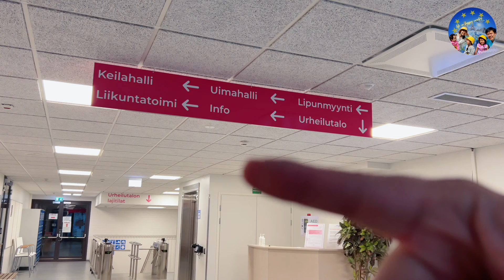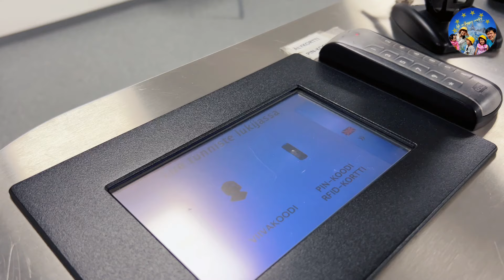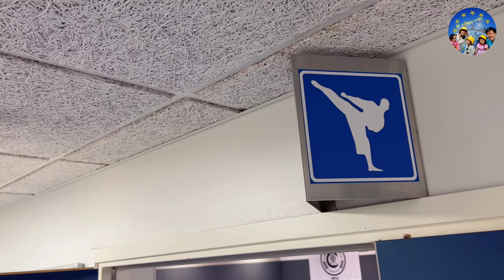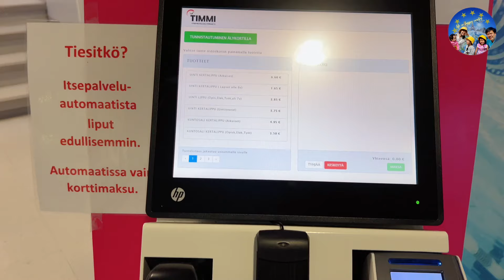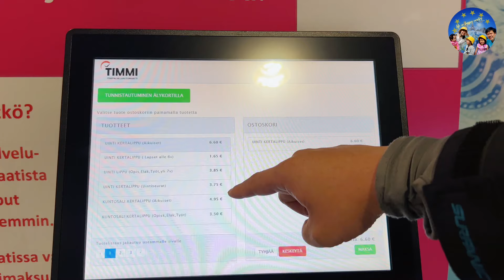172 🇫🇮 Khám phá nhà thể thao Phần Lan | Finland sports nation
🇫🇮 Phần Lan mệnh danh là quốc gia thể thao vì có rất nhiều môn thể thao để thành tích cao trên thế giới, mặc dù dân số ít và mùa đông quanh năm.

Nhưng người Phần Lan vẫn biết cách tạo ra các môi trường tập luyện cho dù mùa đông có khắc nghiệt cũng không ảnh hưởng.

Hôm nay cả nhà cùng mình đi khám phá 1 vòng nhà thể thao của thành phố tại Phần Lan có gì nhé.

 Phần Lan là một quốc gia nằm ở khu vực Bắc Âu và có một lịch sử lâu dài trong lĩnh vực thể thao. Dưới đây là một số thông tin về phần Lan và hoạt động thể thao của họ:

Bóng đá (Football): Bóng đá là môn thể thao phổ biến nhất ở Phần Lan. Đội tuyển bóng đá quốc gia Phần Lan đã tham gia nhiều giải đấu quốc tế như Euro và World Cup. Các cầu thủ Phần Lan nổi tiếng như Jari Litmanen, Sami Hyypiä và Teemu Pukki đã đóng góp vào sự thành công của đội tuyển.

Khúc côn cầu (Ice Hockey): Ice hockey là một trong những môn thể thao quan trọng nhất ở Phần Lan. Đội tuyển quốc gia Phần Lan thường tham gia các giải đấu quốc tế và có một lịch sử tốt trong môn này.

Lăn bóng tuyết (Cross-Country Skiing): Do điều kiện thời tiết lạnh và tuyết phủ nhiều, các hoạt động lăn bóng tuyết là một phần quan trọng của văn hóa thể thao ở Phần Lan. Người Phần Lan thường xuất sắc ở các sự kiện lăn bóng tuyết trong các giải đấu thế giới và Olympic mùa đông.

Đua xe đạp (Cycling): Phần Lan cũng có một đội đua xe đạp chất lượng và các tay đua Phần Lan thường tham gia vào các giải đua quốc tế và Olympic.

Đua thuyền (Rowing): Đua thuyền cũng là một môn thể thao được yêu thích ở Phần Lan, với các vận động viên xuất sắc thường tham gia các sự kiện quốc tế.

Đua ngựa (Horse Racing): Horse racing cũng được tổ chức và theo dõi ở Phần Lan.

Ngoài ra, Phần Lan còn có nhiều môn thể thao khác như quần vợt, điền kinh, và nhiều môn thể thao dưới nước. Thể thao đóng vai trò quan trọng trong văn hóa và cuộc sống hàng ngày của người dân Phần Lan.

🇫🇮 Finland is known as a sports country because there are many high-performance sports in the world, despite the small population and winter all year round.

But the Finns still know how to create training environments that won't affect them even if the winter is harsh.

Today, everyone and I will go explore around the city's sports buildings in Finland.

  Finland is a country located in the Nordic region and has a long history in the field of sports. Here is some information about Finland and their sports activities:

Ice Hockey: Ice hockey is one of the most important sports in Finland. The Finnish national team often participates in international tournaments and has a good history in this sport.

Cross-Country Skiing: Due to cold weather conditions and abundant snow, snowball rolling is an important part of sports culture in Finland. Finns often excel at snowball events during world tournaments and the Winter Olympics.

Cycling: Finland also has a quality cycling team and Finnish riders often participate in international and Olympic racing events.

Rowing: Rowing is also a popular sport in Finland, with excellent athletes often participating in international events.

Horse Racing: Horse racing is also organized and followed in Finland.

In addition, Finland also has many other sports such as tennis, athletics, and many water sports. Sports play an important role in the culture and daily life of the Finnish people.

▶  Join MEMBERSHIP to WATCH private VIDEOS for welfare procedures, CONNECT & chat more VIDEO CALL with your family:
💖 Sincerely thank you.